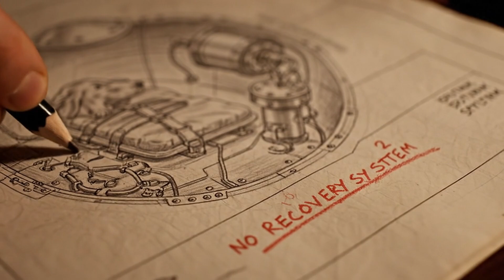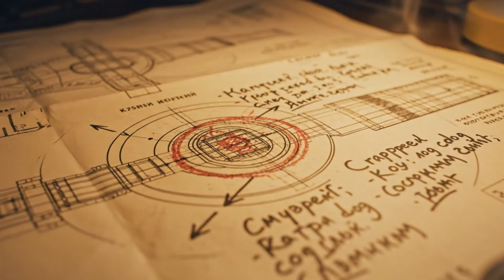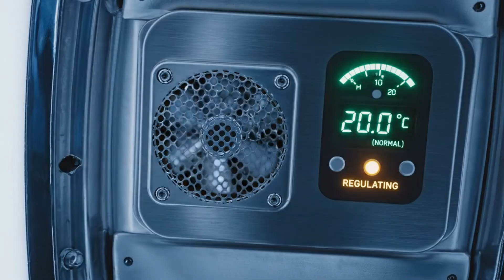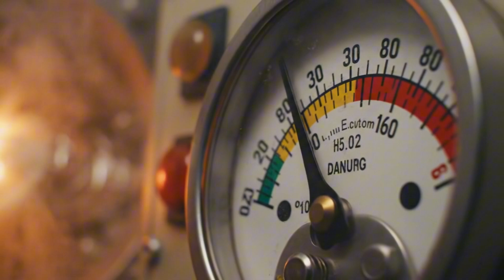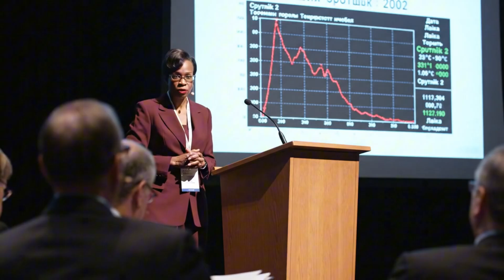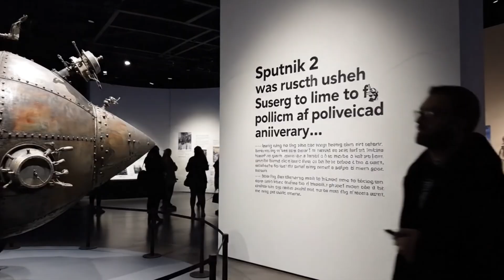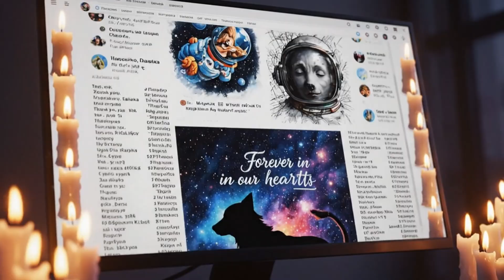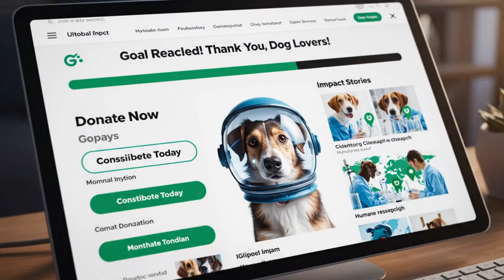The Truth About Laika: First Animal in Orbit—and What Really Happened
Hook: In November 1957, a stray dog from Moscow became the first living being to orbit Earth. Her name was Laika—and her flight aboard Sputnik-2 changed spaceflight forever.

What you’ll see: We recreate the frantic 30-day build of Sputnik-2, Laika’s selection and training, launch day at Baikonur (Nov 3, 1957), real telemetry limits, and what later investigations revealed about her fate. We also trace how Laika’s flight led directly to life-support breakthroughs, capsule redesigns, and ultimately human spaceflight.

Key facts: Laika was the first animal to reach Earth orbit aboard Sputnik-2 on 3 Nov 1957; she did not survive—later disclosures showed she died within hours due to overheating and stress; the satellite reentered months later in April 1958. Sources below.